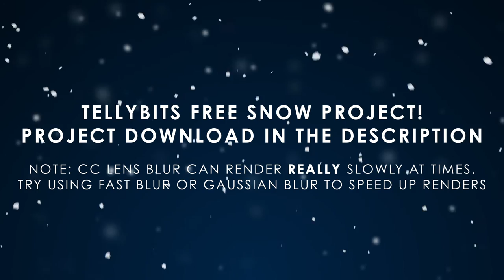HD Realistic Falling Snow - After Effects Tutorial Project File Free Download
A quick a simple way to add realistic falling snow to your scene, project or whatever. Using all in-built After Effects effects.